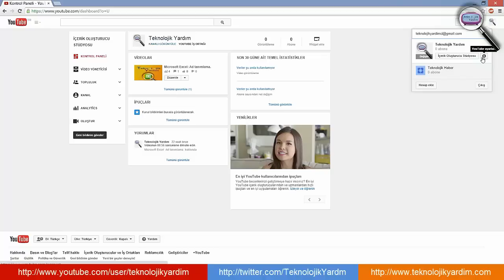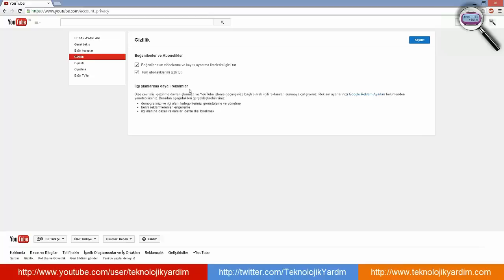YOUTUBE ABONELİK GİZLİLİĞİ AÇMA. Youtube beğeni gizleme. Beğenilen Video ve listeleri gizleme.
Youtube kanal ayarları: Beğenilen video ve çalma listelerini gizleme. Abonelikleri gizleme. Youtube gizlilik ayarları.Youtube Beğenilen Videoları Gizleme 2020,Youtube beğeni gizleme. Youtube'de Abonelikleri ve Beğenilen Videoları Gizleme.YOUTUBE ABONELİK GİZLİLİĞİ AÇMA